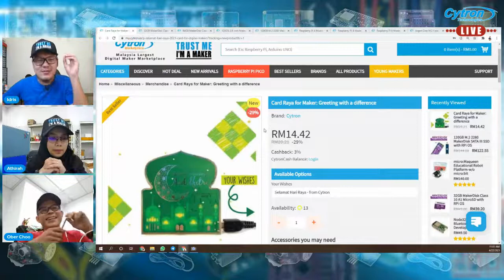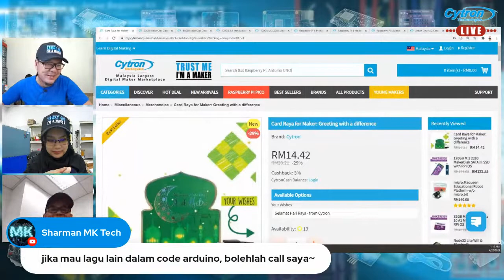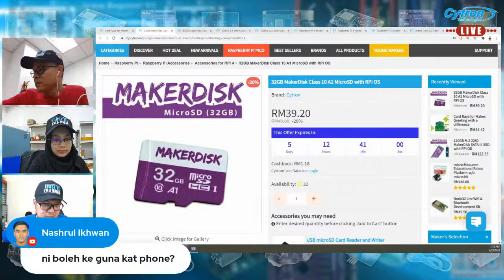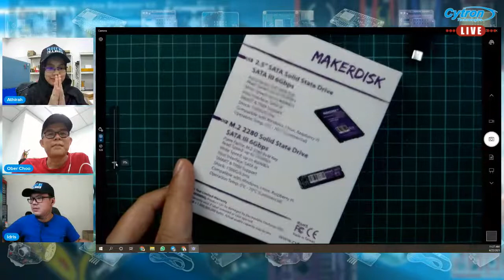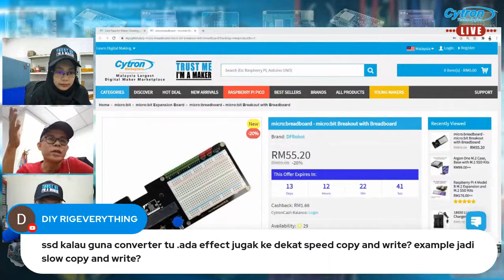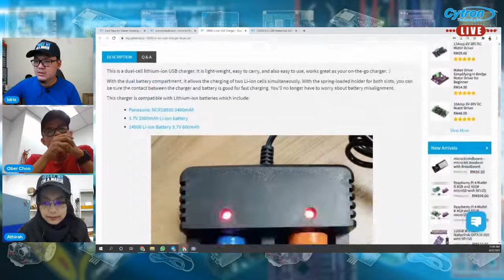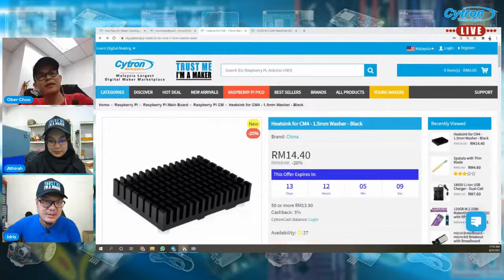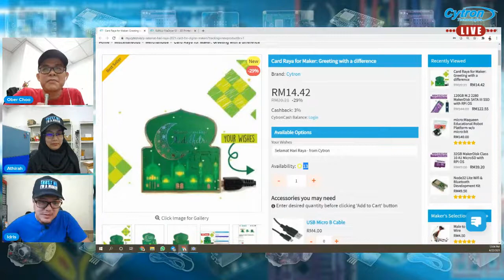Cytron Marketplace: Produk Baru | New Product (22 Apr 2021)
🛒 32GB MakerDisk Class 10 A1 MicroSD with RPi OS

🛒 64GB MakerDisk Class 10 A1 MicroSD with RPi OS

🛒 120GB 2.5-inch MakerDisk SATA III SSD with RPi OS

🛒 120GB M.2 2280 MakerDisk SATA III SSD with RPi OS

🛒 Raspberry Pi 4 Model B 4GB and 32GB microSD with RPi OS

🛒 Raspberry Pi 4 Model B 8GB and 32GB microSD with RPi OS

🛒 Raspberry Pi 4 Model B M.2 Expansion and M.2 SSD Kits

🛒 Argon One M.2 Case, Base with M.2 SSD Kits